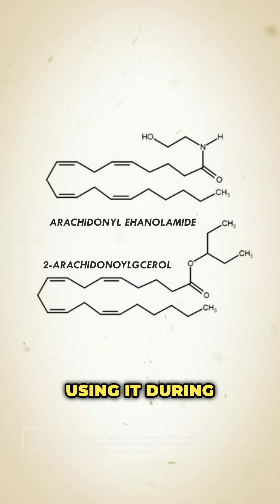How Your Body Helps Babies Grow Before Birth!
Your body’s endocannabinoid system (ECS) plays a key role in pregnancy, supporting ovulation, implantation, placental growth, and fetal brain development. But balance is crucial — too much endocannabinoid activity early on can disrupt implantation or increase miscarriage risk. While cannabis also interacts with the ECS, using it during pregnancy may interfere with these processes and raise the risk of complications like low birth weight or preterm birth.

That’s why experts recommend avoiding cannabis during pregnancy to protect both parent and baby.

Even though CBD doesn’t cause a “high” like THC, it still interacts with the ECS and may disrupt its delicate balance during key stages of pregnancy.
Research on CBD’s effects during pregnancy is still limited, but early findings suggest it could alter endocannabinoid signaling in ways that affect embryo implantation, hormone regulation, and fetal development. And because CBD products are often unregulated, there’s also the risk of contaminants like pesticides, heavy metals, or THC traces — all of which could be harmful during pregnancy. For now, most medical professionals urge caution: if the ECS is critical for a healthy pregnancy, it’s safest not to interfere with it.